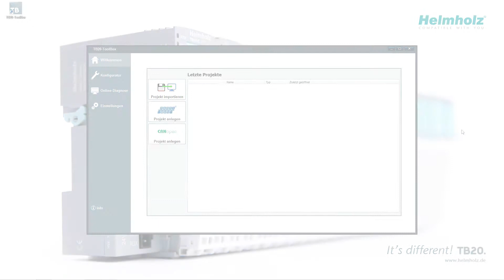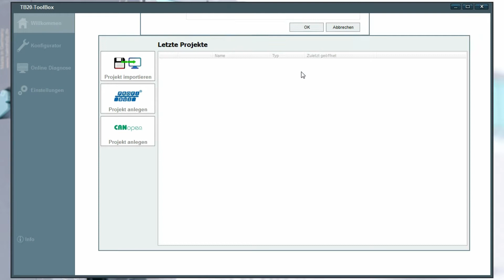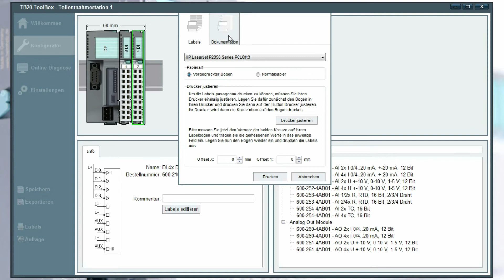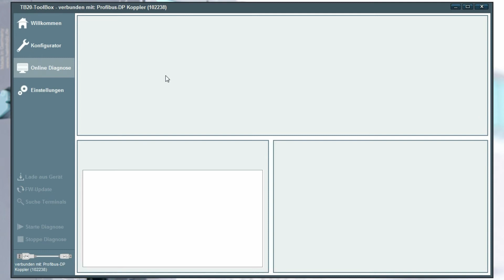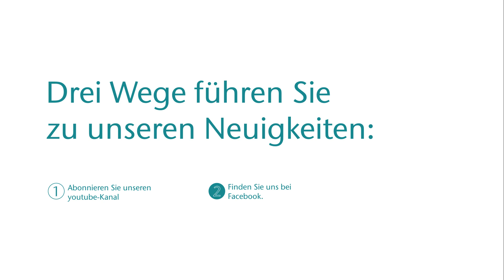TB20-ToolBox Einführung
DE:
Herzlich Willkommen zum Teil 1 unserer TB20 Videoreihe.  Sie erfahren in diesem Video, wie Sie mithilfe der TB20-Toolbox Software ein Projekt anlegen, konfigurieren und im Onlinediagnosemodus ein bestehendes System überwachen können.

Über die Verknüpfung auf dem Desktop starten Sie die Software. Nach dem Start befinden Sie sich im Projektverwaltungstool. Hier können Sie ein bestehendes Projekt öffnen, oder ein neues anlegen. Wir erstellen über den jeweiligen Button für ein Bussystem ein neues Projekt und geben ihm einen Namen.

Nun geht es im Konfigurator weiter. Dieser ist aufgeteilt in eine Aufbauansicht, in der Sie das konfigurierte System sehen, ein Infopanel mit weiterführenden Informationen zu dem jeweilig ausgewählten Modul und dem Modulkatalog, aus dem Sie die entsprechenden Module auswählen und Ihrem Aufbau hinzufügen können.

Im Modulkatalog suchen wir nach einem Modul und fügen dieses entweder mit einem doppelten Mausklick oder per Drag&Drop in Ihr Projekt ein.
Für den Schnellzugriff im Modulkatalog können Sie die Suchfunktion oberhalb verwenden. Geben Sie hierzu ein paar Schlüsselwörter ein.

Für die Beschriftung haben wir einen Labeleditor in die TB20 ToolBox Software integriert. Wählen Sie das entsprechende Modul aus und betätigen Sie den Button „Labels editieren" im Info-Panel. Nun können Sie ihre Klemmen beschriften. Über den Button „ok" übernehmen Sie diese.

Betätigen Sie nun in der linken Spalte der Software den Button Labels. Hier können Sie die Labels ausdrucken, oder eine Dokumentation erstellen. Die Dokumentation beinhaltet eine Zusammenfassung Ihres Projektes mit den Modulen, Beschriftungen und Kommentaren, welche Sie hinterlegt haben.

Über den Button Anfrage können Sie die von Ihnen zusammengestellte TB20 Station als Bestellanfrage per Mail direkt versenden, als CSV Datei exportieren oder ausdrucken.
Wenn ein TB20 System per USB an Ihren PC angeschlossen ist können Sie eine Onlinediagnose durchführen. Betätigen Sie hierzu den Button „Online Diagnose" in der linken Spalte der Software. Daraufhin erscheint eine Auswahl der verfügbaren Koppler. Nun können Sie Ihren Aufbau Live beobachten.

Der Diagnose Bildschirm ist aufgeteilt in die Aufbauansicht, ein Infopanel für Module und Koppler, und ein E/A Diagnose Feld. Im Infopanel für Module und Koppler finden Sie alle relevanten Informationen. Im E/A Feld können Sie live mitverfolgen, welchen Statuswert der jeweilige Ein- bzw. Ausgang aufweist.

Dies war ein erster Überblick der Einsatzmöglichkeiten unserer TB20 ToolBox. kostenlos herunter. Sie finden den Download unter Produkte im Untermenü Planungshilfen des TB20 I/O-Systems. Vielen Dank für Ihr Interesse. Über die weiteren Möglichkeiten der Software informiere ich Sie in den folgenden Videoanleitungen.